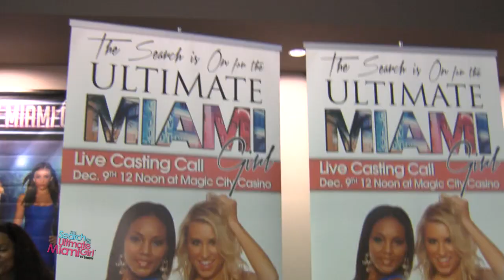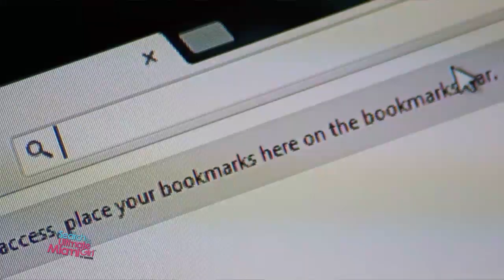Ultimate Miami Girl...Casting Call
So many girls have tried to take Miami, but no one can do Miami like a "Miami Girl"